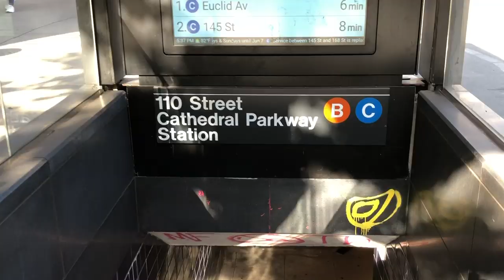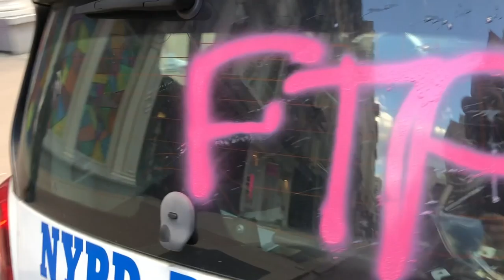George Floyd Protest Goes Across the Brooklyn Bridge in NYC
I went to support a protest in New York City for the death of George Floyd. We joined the protest in downtown Manhattan and participated all the way across the Brooklyn Bridge to downtown Brooklyn. This protest was definitely a mix of all types of people and emotions, making it hard for me to support everything that I witnessed (e.g. graffiti and vandalism). Having said that, there were many great aspects to the march, as well, which I did appreciate supporting (e.g. justice for George Floyd). At the end of this video, protestors were arrested by the police for disorderly conduct.